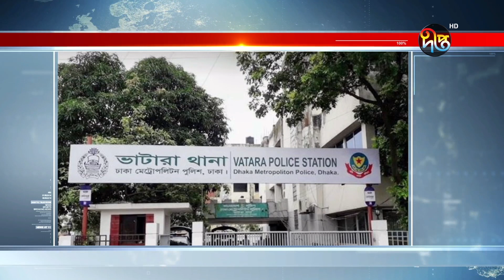দুই ভাইয়ের মৃ'ত্যু; তেলাপোকা মারা কোম্পানির চেয়ারম্যান-এমডি গ্রেপ্তার|| Two brothers || Deepto News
স্কুলপড়ুয়া দুই ভাইয়ের মৃ'ত্যু; পেস্ট কন্ট্রোল সার্ভিসের চেয়ারম্যান ও এমডি গ্রেপ্তার

Address:
Deepto TV
7/A/GA Tejgaon Industrial Area,